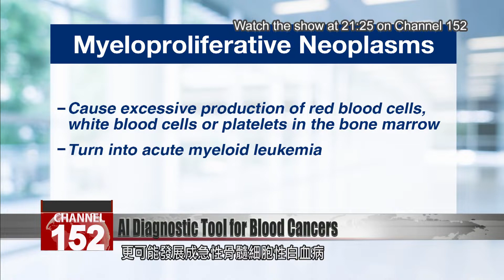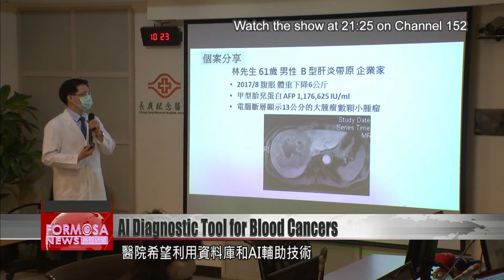Taiwan hospital unveils AI diagnostic tool to identify blood cancers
Myeloproliferative neoplasms, or MPNs, are a cluster of rare blood cancers that starts in the bone marrow. Because they can manifest as many different types of tumors, MPNs are notoriously difficult to diagnose. Linkou Chang Gung Memorial Hospital has partnered with a tech company to launch an AI diagnostic tool for diagnosing MPN tumors. Our reporter Stephany Yang has the details.

Myeloproliferative neoplasms, or MPNs, are a cluster of blood cancers. They can cause many different types of tumors and symptoms. Because of this, MPNs are regarded as one of the most difficult diseases to diagnose. But a new tool developed by Chang Gung Memorial Hospital has the potential to improve diagnosis accuracy.

Chiu Cheng-hsun
Chang Gung Memorial Hospital
The AI technology platform is integrated with the very large digital database of Linkou Chang Gung Memorial Hospital. This gives us an edge. We use AI for deep learning and training, to identify rare blood diseases that are not easy to diagnose.

MPNs can cause the excessive production of red blood cells, white blood cells or platelets in the bone marrow. A certain proportion of them may turn into acute myeloid leukemia. Chang Gung doctors say that their AI diagnostic tool can help improve the survival rate of patients through early diagnosis and intervention.

Chen Tse-ching
We have nearly 10,000 patient slides to diagnose every month. We are currently the only hospital in Taiwan that fully digitizes the slides. If each glass slide is 0.1 centimeters thick, we’ve got 400 meters already. That’s about the height of Taipei 101. These slides provide a superb database for our hospital as we do AI research.

Linkou Chang Gung Memorial Hospital sees nearly 10,000 cases every month, and it gets tens of thousands of slides that need to be interpreted. Two years ago, the hospital fully digitized those slides. The hospital hopes its digital database and AI diagnostic tool can lead to early intervention for cancer patients.